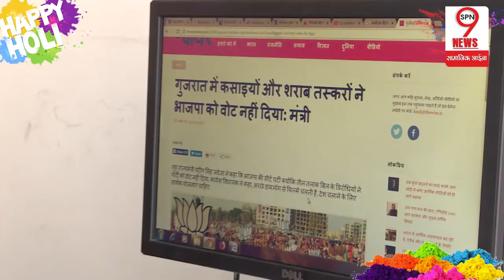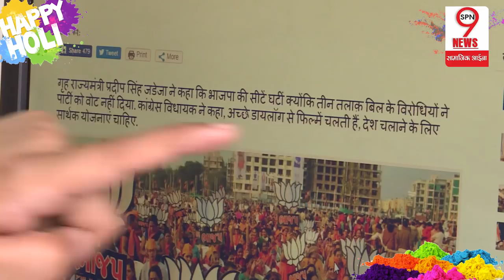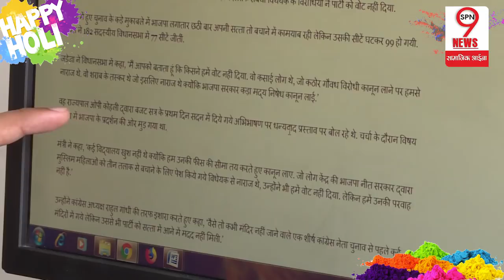बीजेपी के फैसलों से नाराज इन लोगों ने नहीं दिया वोट... | Why BJP Lost A Particular Vote Bank